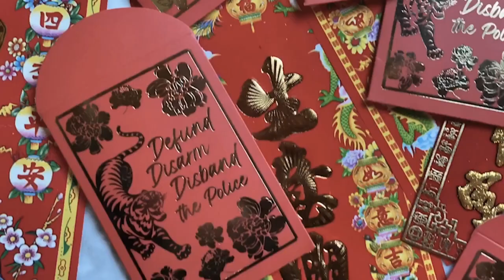Hot Pot Talks S3 EP 3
Jen and David talk to Vancouver based artist and activist Rita Wong.